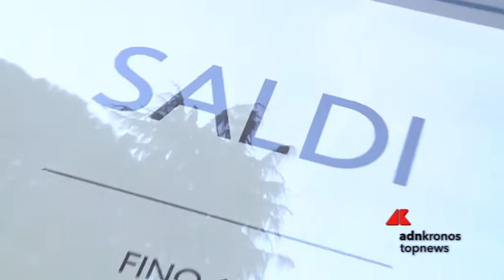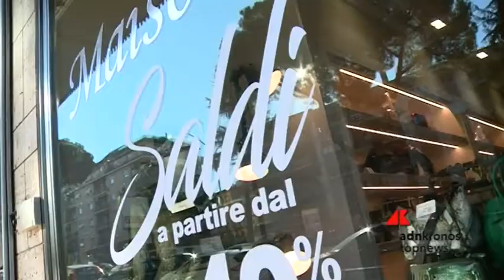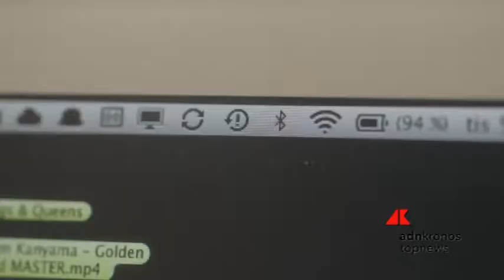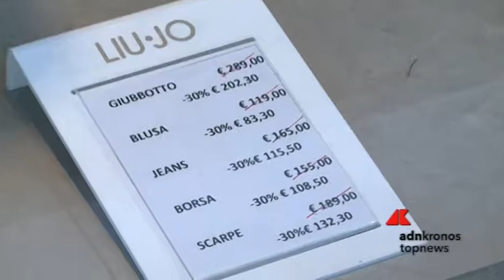Piumini, cappotti & co, saldi al gelo ma la gente compra...